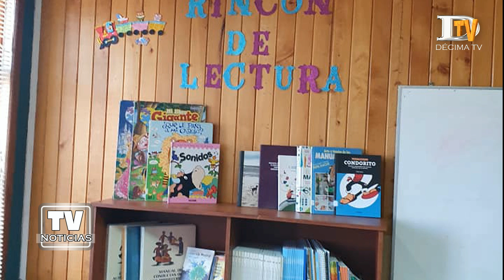Inauguran nuevas dependencias de la OPD en Ancud.